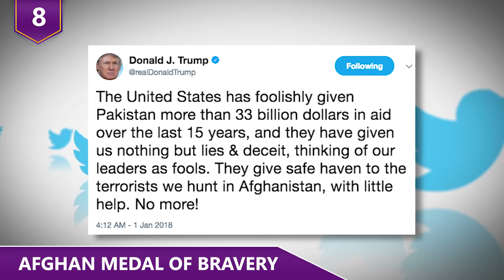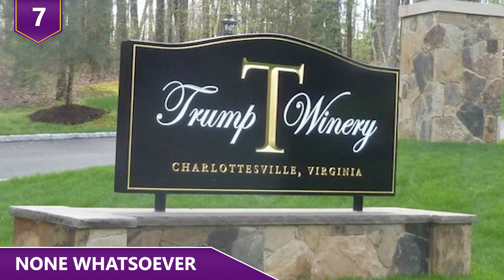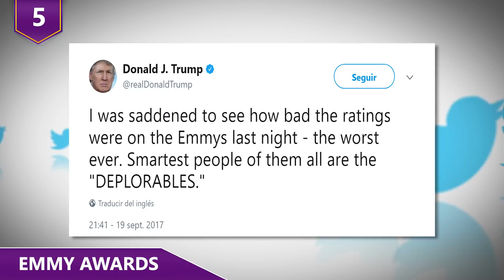Trump's Most Surprising Moves!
Think you know everything to know about The Donald?!  What are some of the most surprising achievements for President Trump?! Did you know that Trump won the Ellis Island Medal of Honor, an award in celebration of patriotism, tolerance, brotherhood, and diversity?!  Or that he worked as a financial adviser for Mike Tyson? Find out about all this and more in this video!

Here are a few of President Trump’s most surprising achievements and accomplishments!

9 - Time Person of the Year
Wait, person of the year?!  Really?!  Donald Trump was named Time’s 2016 Person of the Year?!?!  Yep, that’s right, that definitely happened.  President Trump was the 90th person of the year for Time Magazine, named for the person who had the greatest influence on the events of the year. So which was it in 2016, Did Trump make an influence for the better or the worse? Truth be told, around half the country still disagree with the other about the answer. What do you guys think?! Donald Trump has defied all expectations from the very start of his presidential campaign. Very few people thought he would actually run, and even less people thought that he could actually win! The media thought he wouldn't climb in the polls and….then he did. The media said he wouldn't win any primaries and….then he did. They said he wouldn't win the Republican nomination, and…...then he did.  Finally, they said there was no way he could win a general election. Now he's President Donald Trump!  If that’s not an amazing story, then we don’t know what’s an amazing story!  Right now, we’re all watching the same way of how President Trump operates, but of course, his supporters have one interpretation, and his detractors have another!

8 - Afghan Medal of Bravery
Did you guys know that President Trump actually has some supporters out in the Middle East?  Yeah, that’s a surprise to us too!  What’s next, Hillary supporters out in Saudi Arabia?!  Okay, okay, we’ll stop now!  Anyways, hundreds of Afghans in the Logar province pitched in money in order to recognize President Donald Trump with a gold medal for bravery after the Trump administration suspended aid to Pakistan. Pakistan has long given terrorists safe haven, according to one tribal leader within the province. He said that they felt that their protests have fallen on deaf ears, until President Trump came along. Wait, how did that happen? Well, the medal was awarded less than two weeks after Trump, in his first tweet of 2018, accused Islamabad of accepting $33 billion dollars in aid since 2002, while giving quote, “nothing but lies & deceit” in return. Days later, the White House said it would hold back $2 billion dollars in military support until Islamabad did more to fight terrorism. Community members from tribal leaders down to cobblers chipped in 45,000 afghanis, or about $650, to pay for the handcrafted gold medallion, which was presented to the U.S. Embassy. It carries an inscription in Dari, which reads: “For bravery, from the Afghan people to Donald Trump, president of the United States of America.”

7 - None Whatsoever
Did you guys know that President Trump has never had a drink?!  Even with all the crazy tweeting he does?!  Seriously, he’s never had a drop of alcohol.  Yep, all the crazy late night tweets are from someone that’s completely sober! Trump has opened up on the reason for his teetotalism, saying that it’s all because of his late older brother. Fred Trump passed away 36 years ago in 1981, at the age of just 43, after a long battle with alcoholism. And it’s because of his addiction, that the younger Donald has apparently never consumed alcohol to this day. It’s also the reason the president has never smoked a cigarette. However, he’s not going to stop anyone else from enjoying themselves.  Trump owns the largest winery in Virginia. He’s launched Trump Vodka, one of his failed ventures. He’s not against being pictured with alcohol either, as he’s been pictured holding a glass of champagne at many different events. Donald spoke openly about his teetotalism in a speech talking about the US opioid crisis. Even he’s acknowledged his irony – he’s been quoted saying that he owns the largest winery on the East Coast and yet he doesn’t drink.